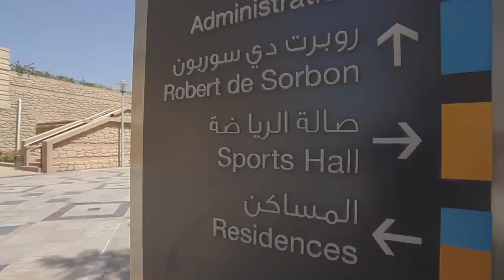Sorbonne University Abu Dhabi Campus Tour